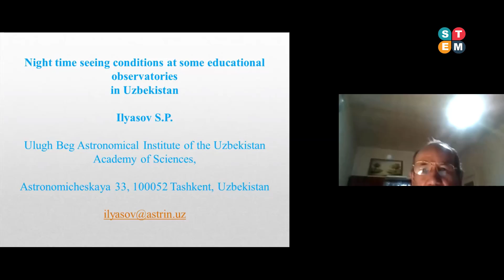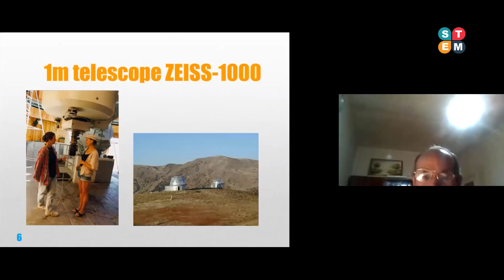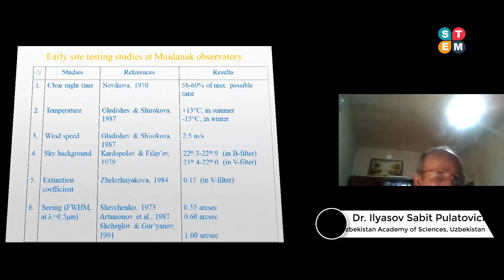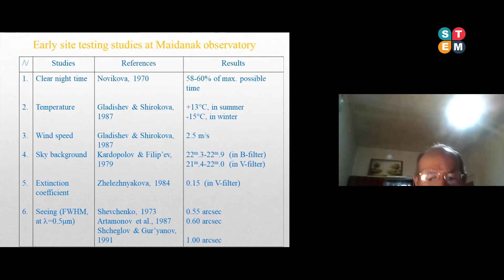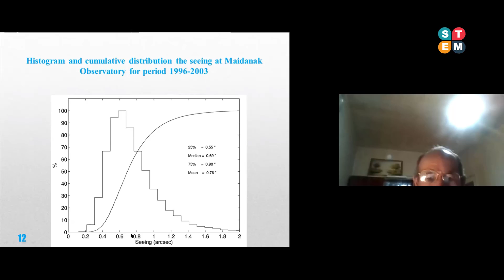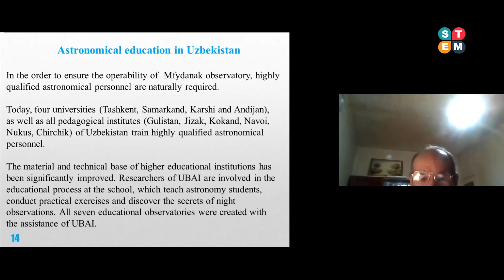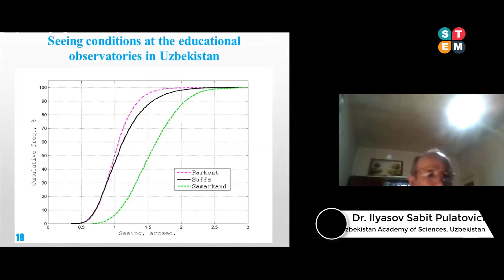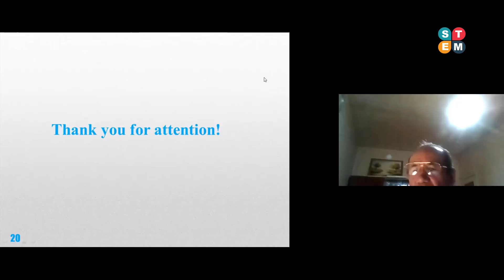Dr. Ilyasov Sabit Pulatovich | Online Summit on Astrophysics and Space Research|November 12-13, 2020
Conference on Astrophysics and Space research (CASR-2020) is an international platform for scholars, researchers and practitioners to discuss interdisciplinary research and practices in the fields of astrophysics and space research.

This year, CASR-2020 has been organized online due to covid-19 | Lisbon, Portugal.